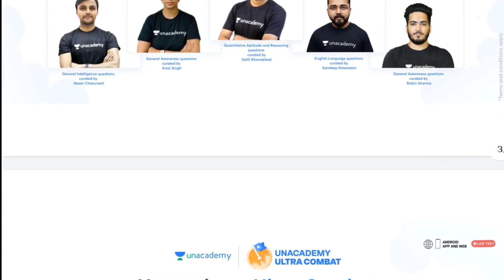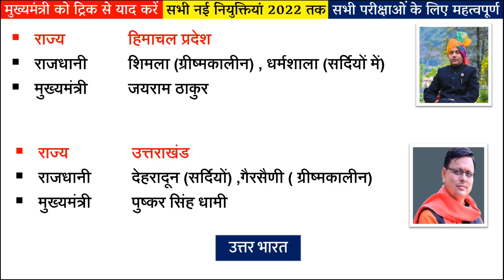April 2022 Tak | Mukhyamntri Trick 2022| मुख्यमंत्री Trick | Kaun Kya Hai 2022 | कौन क्या है 2022 तक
About Video:-
*The most sought after Combat series is open for registrations! Stand a chance to win big prized while starting your preparation for the SSC exams.